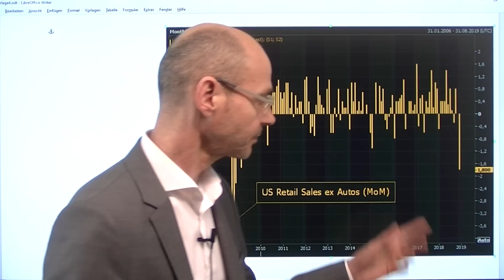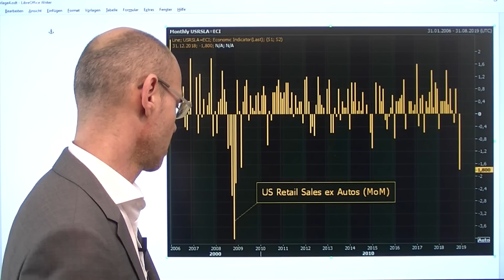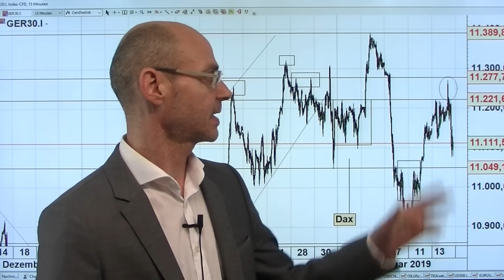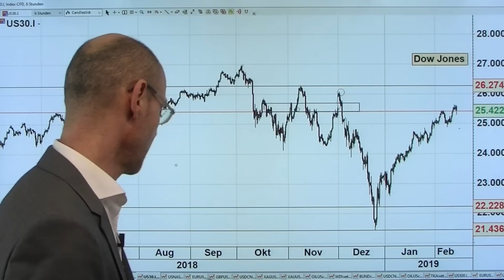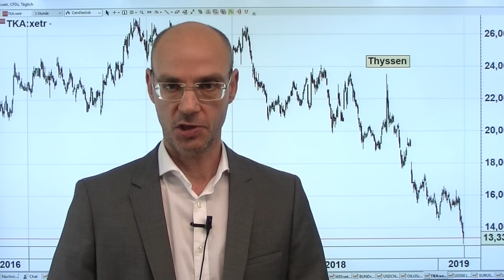Willkommen in der Realität, USA! Marktgeflüster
Die Amerikaner wähnten sich in einer eigenen Welt - wie zuletzt im September 2018, als die US-Märkte neue Allzeithochs machten, während die Aktienmärkte der "Restwelt" (vor allem Europa und China/Schwellenländer) schon schwer unter Druck geraten waren aufgrund des konjunkturellen Abschwungs. Nun zeigt der heute veröffentlichte Einbruch (größter Monatsrückgang seit knapp zehn Jahren) der US-Einzelhandelsumsätze, dass auch die USA nicht immun sind gegen die globale Abschwächung. Dazu kommen heute Medienberichte, wonach die USA und China bei den derzeitigen Verhandlungen kaum Fortschritte erzielt hätten. Damit werden zwei zuletzt dominante Narrative in Frage gestellt: eine unmittelbar bevorstehende Einigung im Handelskrieg; und der Glaube der Amerikaner, sie lebten wirtschaftlich auf einem anderen Stern. Der Dax heute nach einem Fehlausbruch unter Druck..